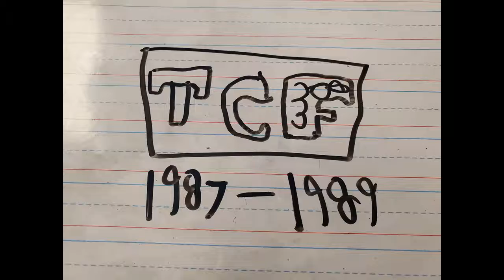Alternate logo history of fox television (A)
A new type of video I'm making